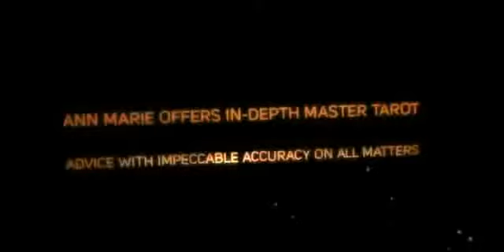David Ditchfield cheated death on Tarot Joy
Dragged under a speeding train, David Ditchfield cheated death, returning with astonishing new abilities.